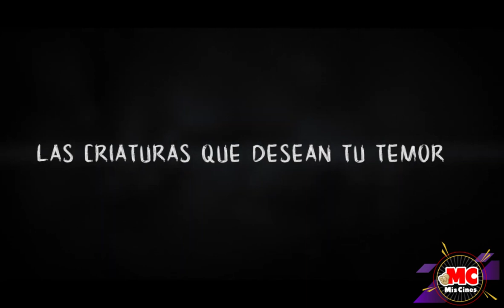Ciudad maldita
Ciudad maldita, está conformada por 3 terroríficos cortos, que fueron presentados en el Festival Internacional de Cine fantástico de Sitges, y ganando el premio al mejor cortometraje Coreano del Festival Internacional de Cine Fantástico de Bucheon. También obtuvieron el premio al Mejor Director del festival internacional de Cine de Jeonju.